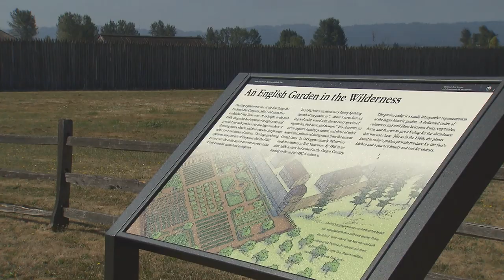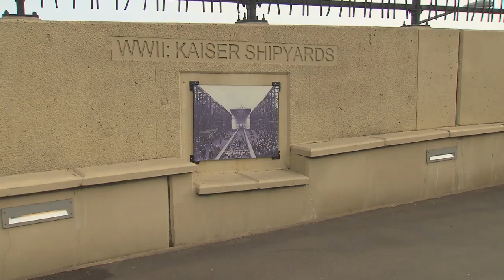Vancouver City Councilmember Profile: Alishia Topper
Follow Vancouver City Councilmember Alishia Topper as she walks and runs through the Fort Vancouver National Site.